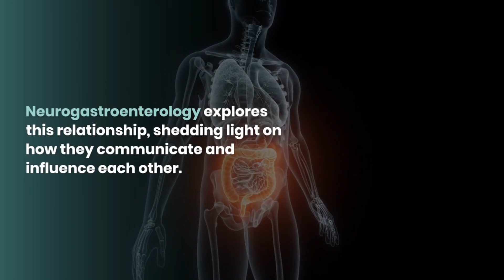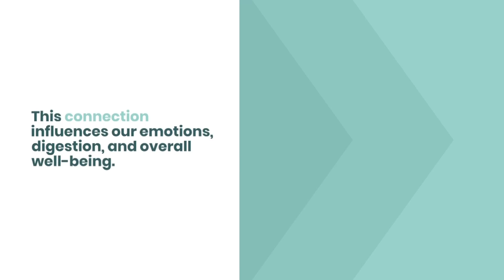The Intriguing Brain-Gut Connection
Prepare to embark on a captivating journey into the fascinating world of the brain-gut connection. In this compelling YouTube video, we delve deep into the intricate relationship between our brain and gut, exploring the profound impact it has on our physical and mental well-being.